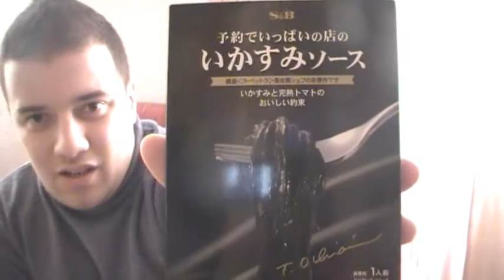(Unboxing & Taste) Sauce Spaghetti Ikasumi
Voici une nouvelle Unboxing & Taste auquel je découvre en même temps que vous ces sauces spaghetti Ikasumi.